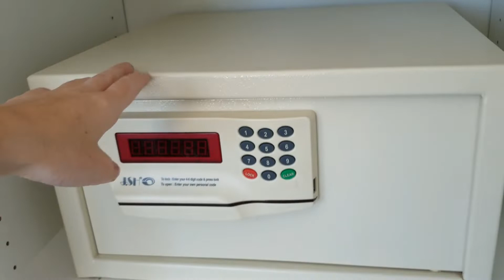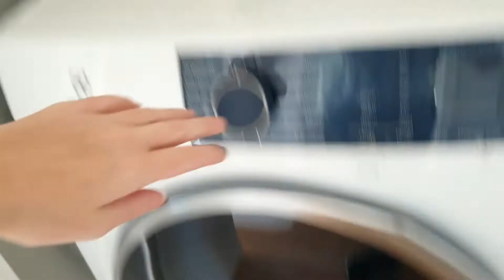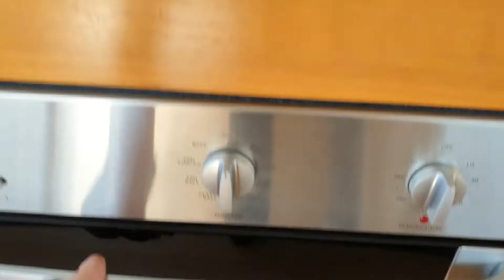Silverwater resort phillip island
social medias